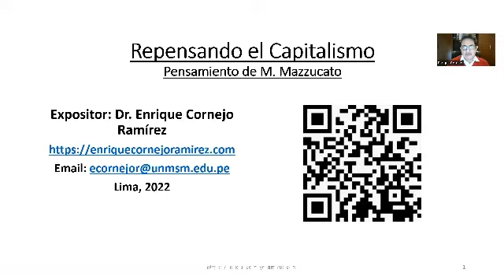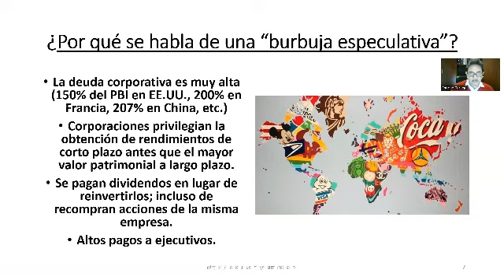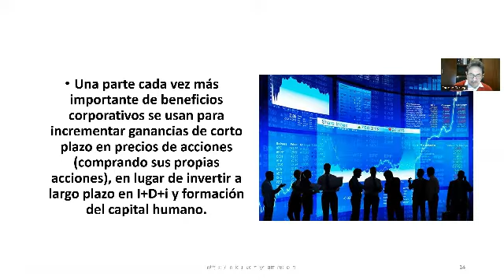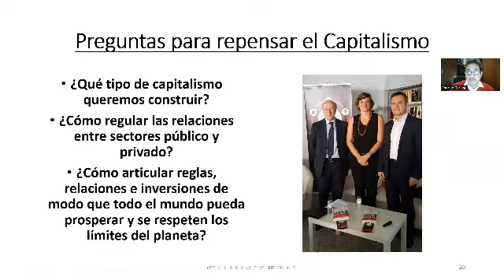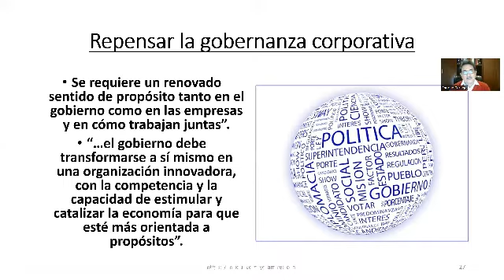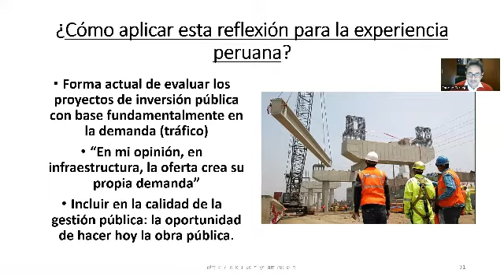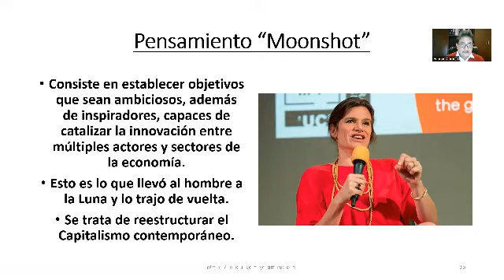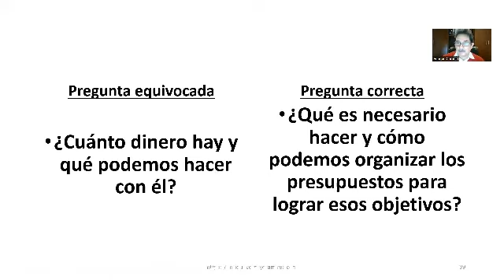Misión Economía de M Mazzucato Video 5